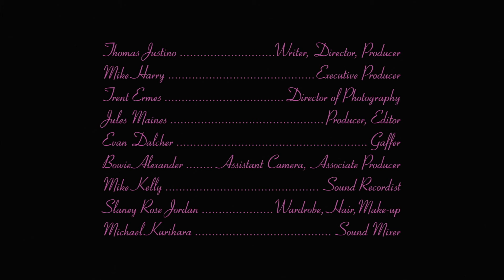‘Make Up’ - Toll Switch - Music by Sundara